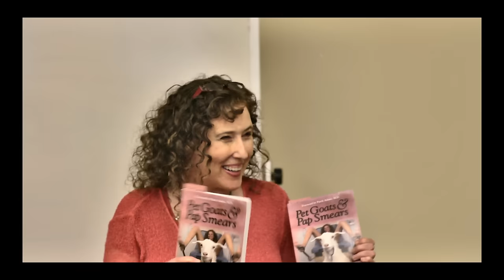How to graduate medical school as a doctor, not a factory worker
On September 17, 2015, Pamela Wible, M.D. spoke to the students at the College of Osteopathic Medicine of the Pacific-Northwest.